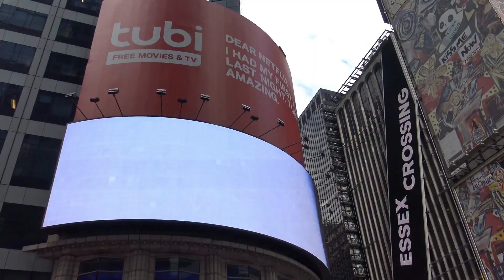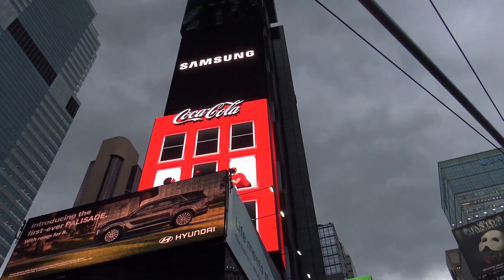Trip to Times Square & Cruising Hudson River, New York - Vlog18 (the AmeriPinos)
Beautiful busy streets of New York City